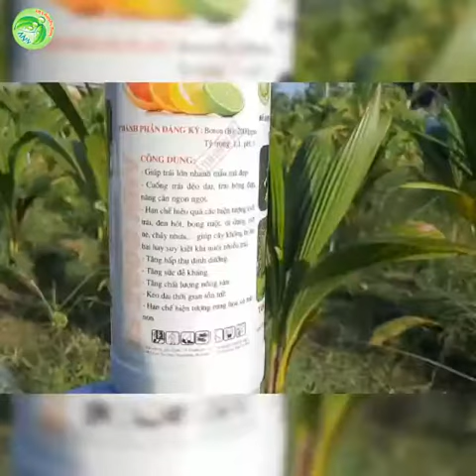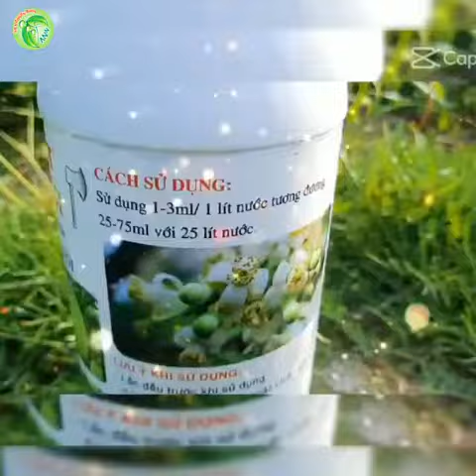Bón phân đúng cách cho Bưởi Max fruit Chuyên Bưởi